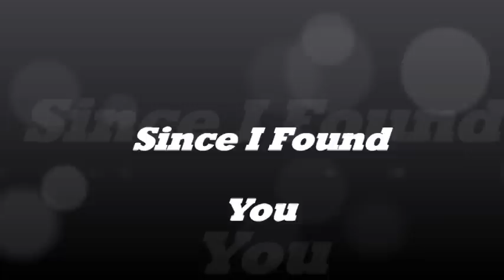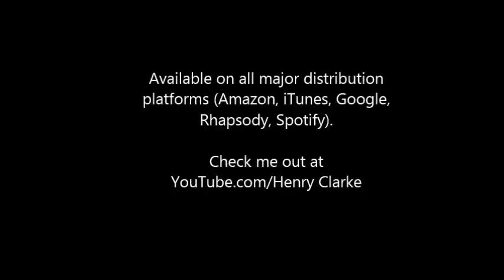Henry Clarke - Since I Found You !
Henry Clarke - "Since I Found You" Smooth Group Soul dedicated to the soul groups of yesteryear like the Delfonics, Moments, Intruders, Unifics, etc...